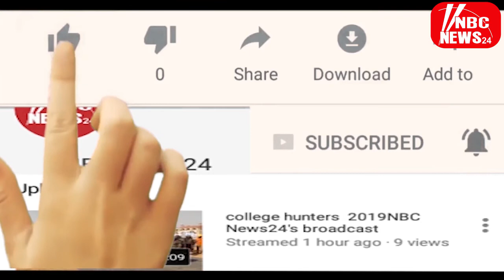राजस्थान में विधायक क्यों नहीं है सुरक्षित Pratapgarh MLA Ramlal Meena को गोली मारने की धमकी